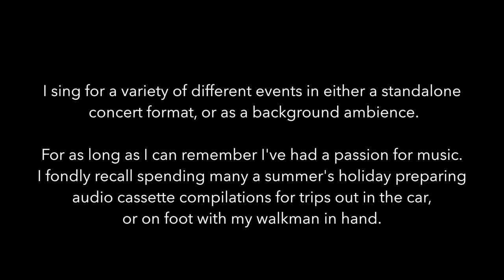Matthew Long - Jazz & Easy Listening Vocalist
~ from the 1936 Hollywood musical "Born to Dance"
Words and Music by Cole Porter
Chappell & Co., Inc.